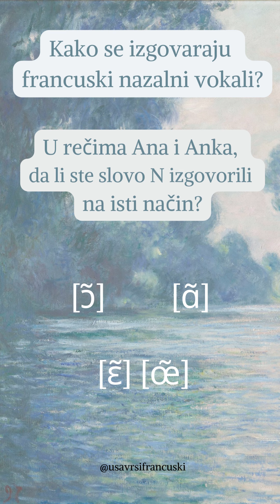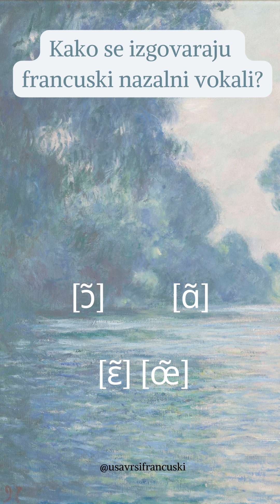Francuski jezik: kako se izgovaraju nazalni vokali [ɔ̃] [ɑ̃] [ɛ̃] [œ̃]?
Kako se izgovaraju francuski nazalni vokali ?

🔹[ɔ̃]

🔹[ɑ̃]

🔹[ɛ̃]=[œ̃]